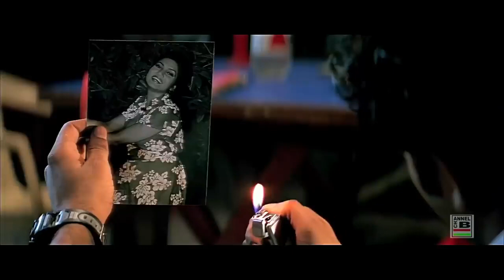gum ai ai gum ai re ঘুম আয় আয় ঘুম আয়রে rasta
gum ai ai gum ai re